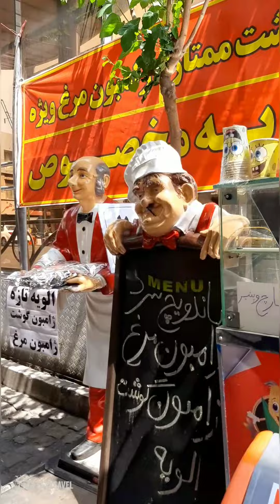IRAN2023_Visiting the women's market on Jumohri Street ایران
Today, we are walking together to the street of Jumhori market, where are the women Most of the shopkeepers here sell women's clothes, such as coats, underwear and evening dresses.
امروز باهم قدم میزنیم به خیابان جمهوری بازار چه زنونه اکثر مغازه داران اینجا لباس فروشی زنونه مثل مانتو،لباس زیرو لباس مجلسی